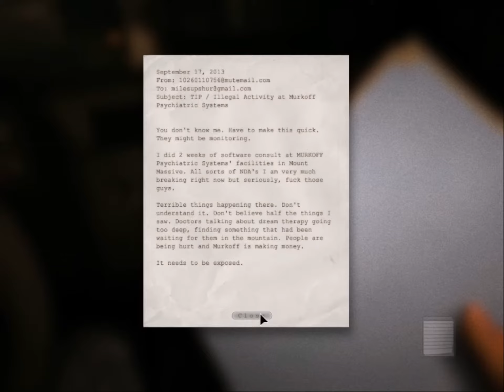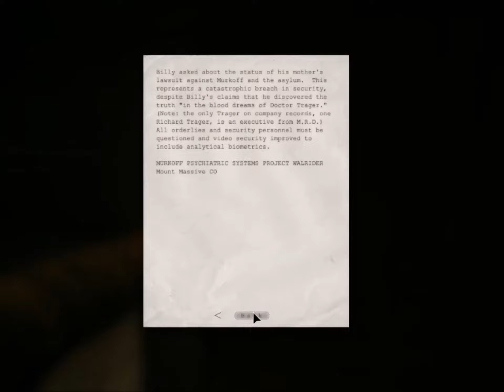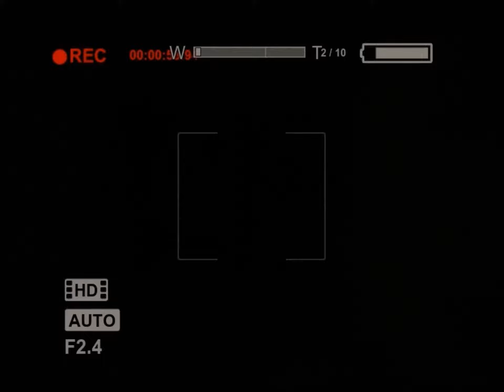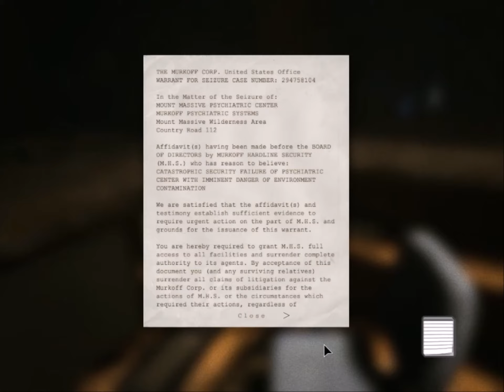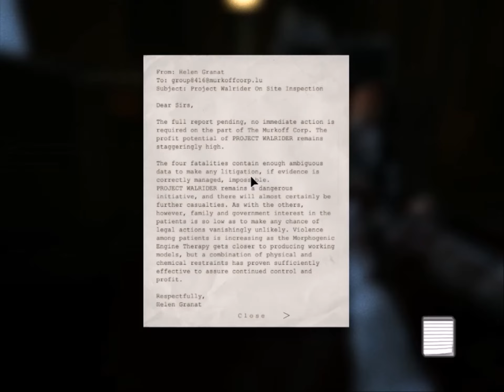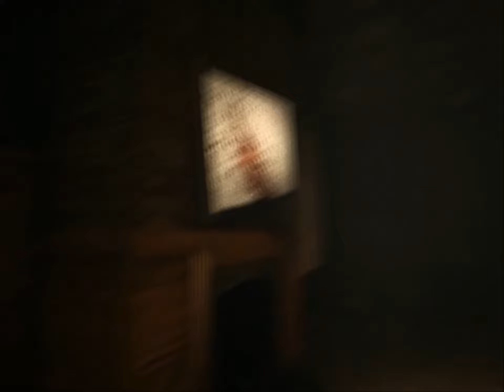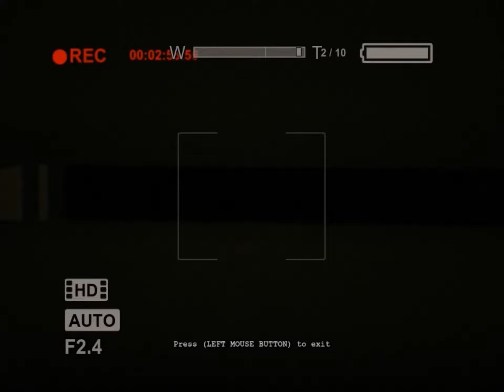Outlast #1 "Oh Shit"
Well we are in for a night are we